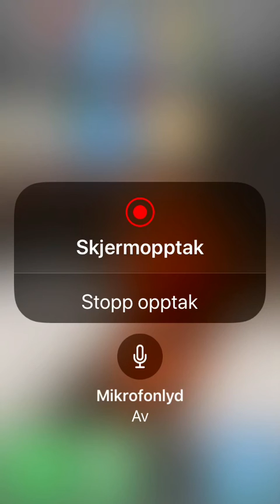Vi spiller biler !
Det er mitt første video